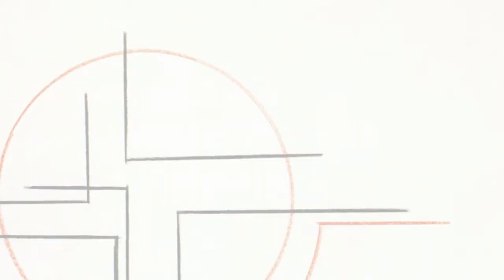Alexandru Costin Tudor poezia Flori și planete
Alexandru Costin Tudor citește poezia Flori și planete